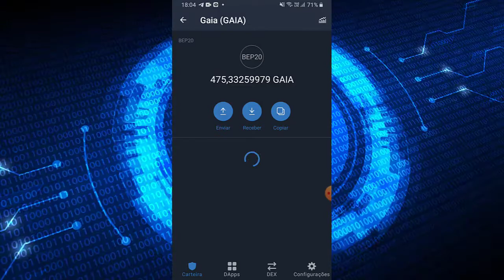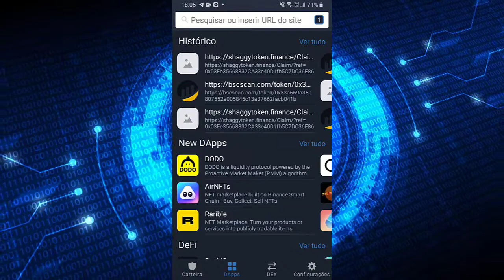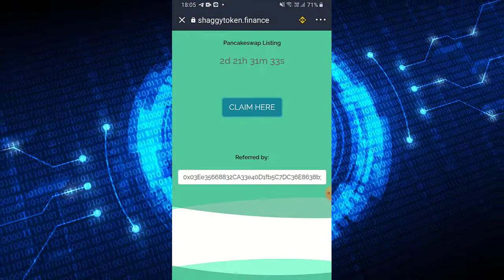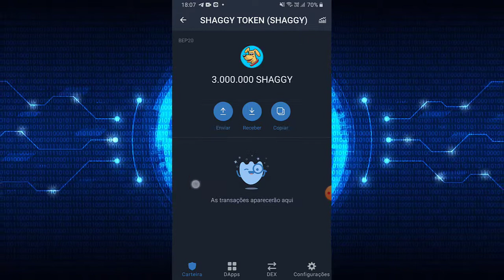AIRDROP TRUST WALLET PROMISSOR PAGANDO NA HORA SHAGGY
Binance Como Criar uma Conta PASSO A PASSO - Corretora exchange de cripytomoedas 2021 - Bitcoin News

airdroptrust wallet, airdrop crypto, airdrop trust wallet, airdrop binance, airdrop pagando, airdrop criptomoedas,faucetpay,make money online,free bitcoin,faucetpay.io,faucetpay tutorial,trust wallet ,review,faucetpay exchange,how to register faucetpay,how to make money online,ways to make money online,